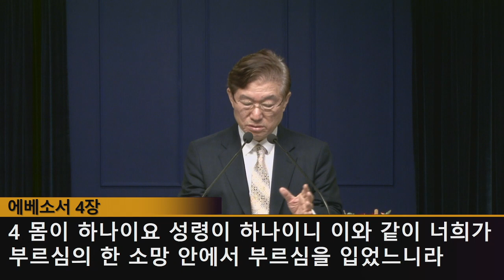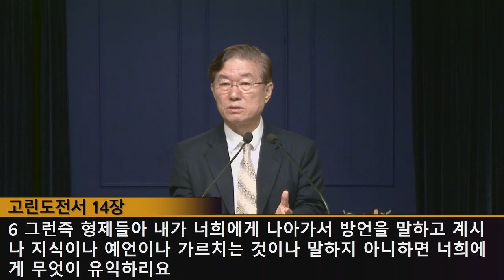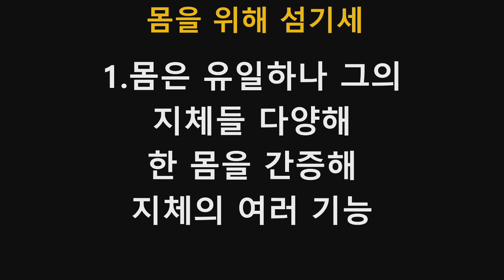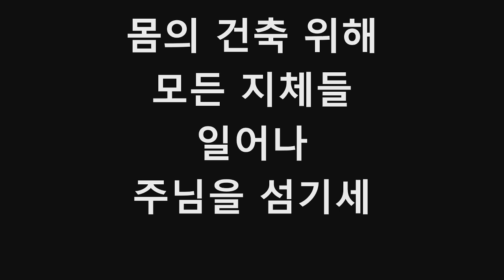"사역의 목표"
온누리선교교회
유동근 목사
주일설교
성경: 에베소서 4:11-16

강사 : 유동근 박사 (Th.M, D.D)
약력 :現) 아레오바고 사람들(사이비이단연구 단체) 연구소장
         現) 대한예수교장로회 총회 이단대책위원장
         前) 한기총 이단대책 위원장
         온누리선교교회 원로목사
         IMC (국제선교신학원) 학장